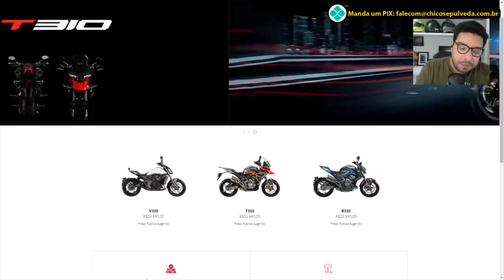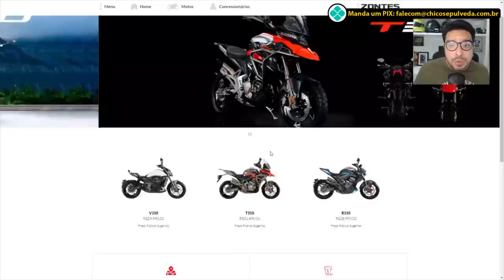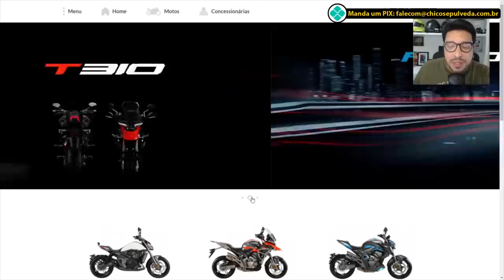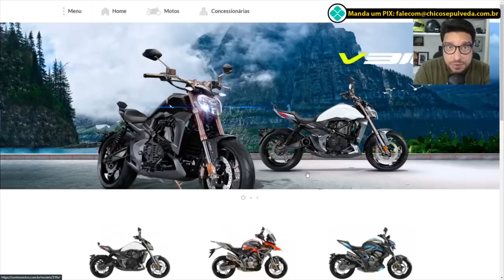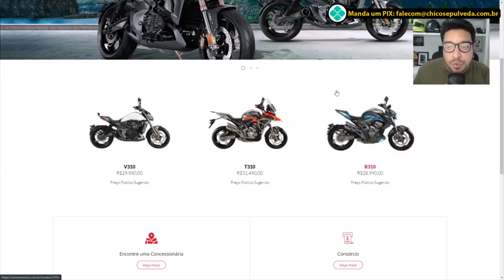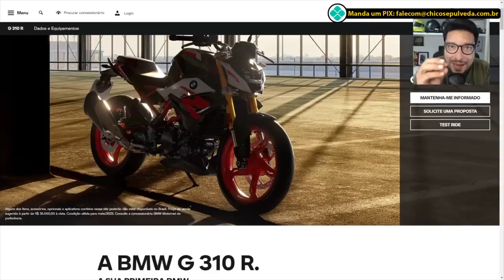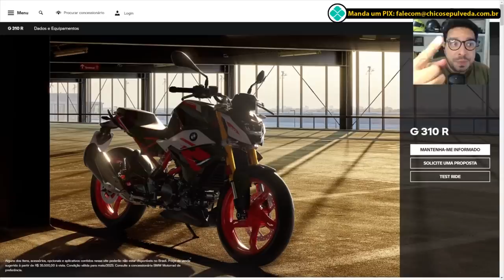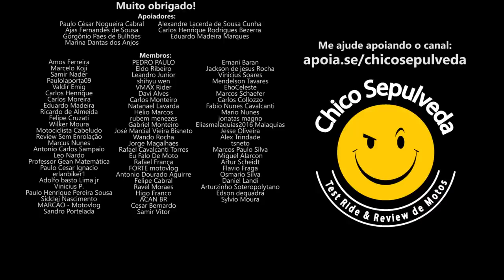Acabou pra ZONTES no Brasil